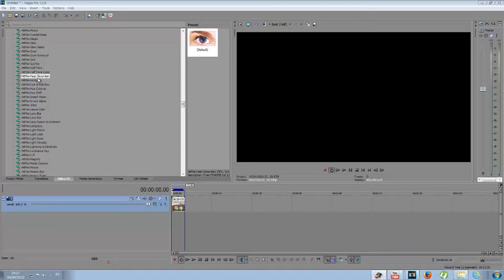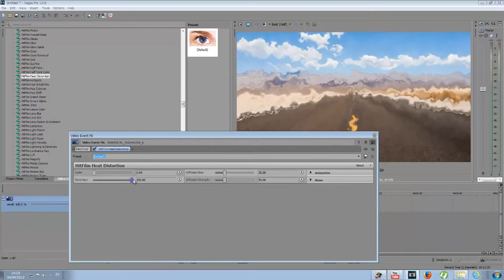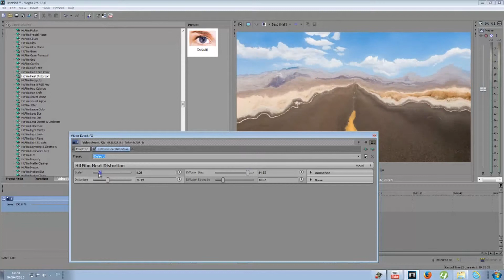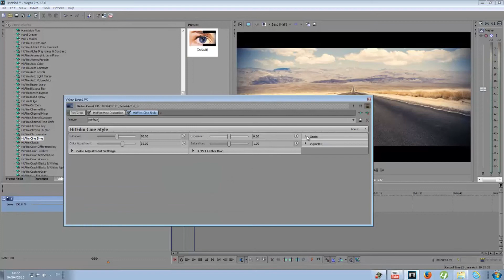Plugin Review: Heat Distortion (Hitfilm) Sony vegas